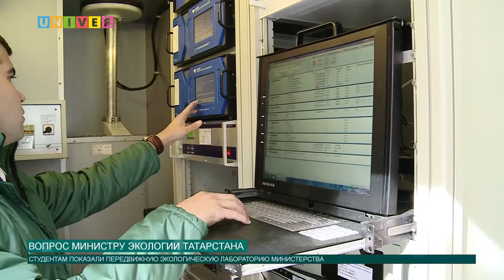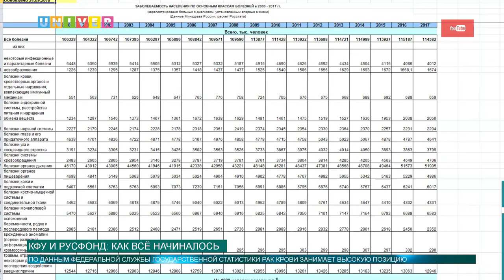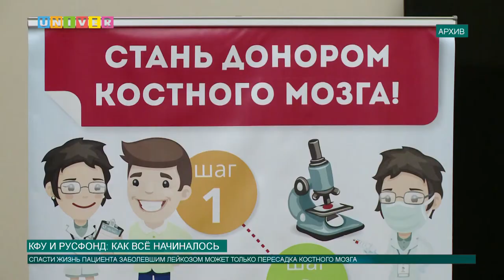Новости КФУ от 26.09.2018